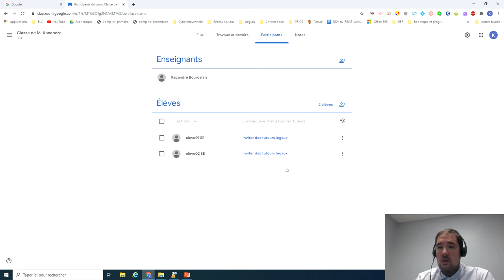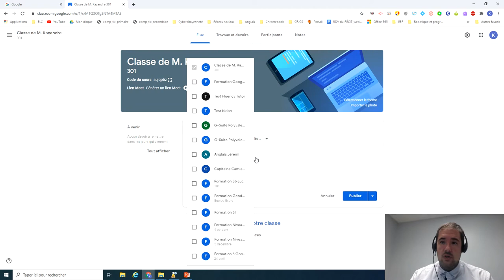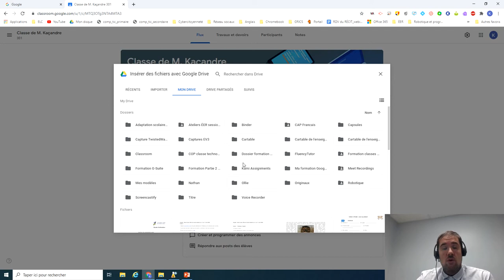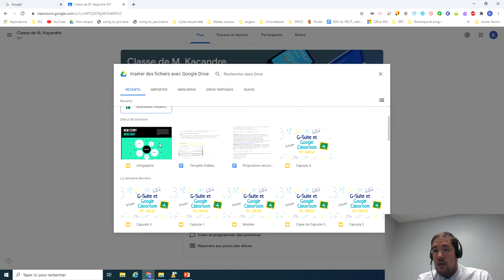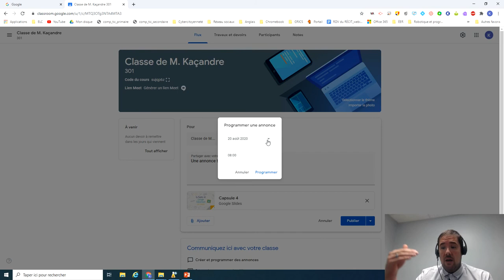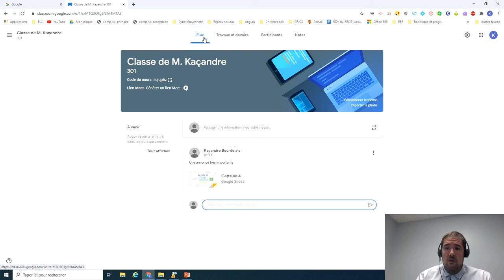Communiquer avec sa classe dans Google Classroom